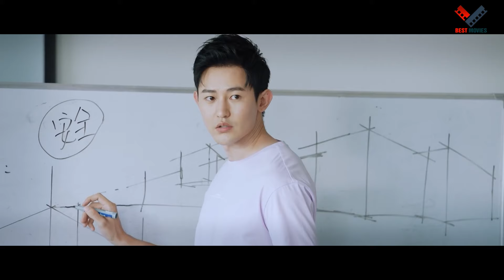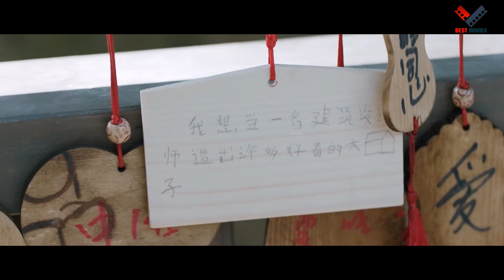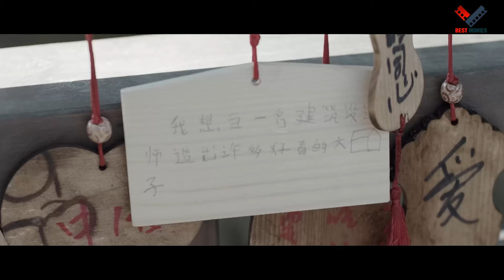Phim Ngôn Tình 2024 | TÌNH YÊU KHÔNG HẸN TRƯỚC - TẬP 8 | Phim Bộ Tình Cảm Trung Quốc Mới Nhất 2024